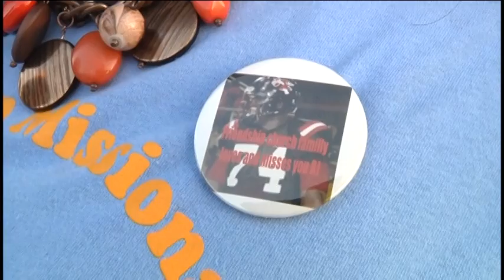Friends and family gather for football player's funeral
Hartsville High School football player, Ronald Rouse, has been laid to rest.  His funeral took place Wednesday afternoon at the Hartsville High School gym.